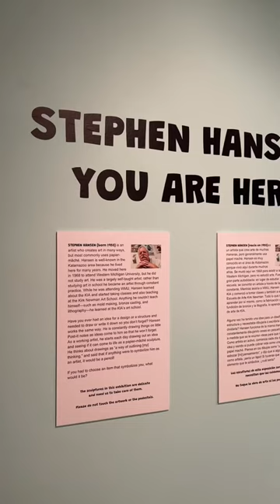Stephen Hansen: You Are Here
Stephen Hansen visits the Kalamazoo Institute of Arts and graciously shares a bit about his life, his art, and his time at the KIA.